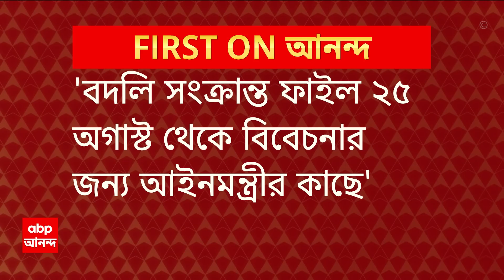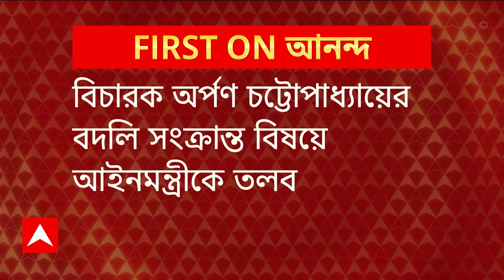Calcutta High Court: বিচারকের বদলিতে বিলম্ব, এবার আইনমন্ত্রীকেই হাইকোর্টে তলব | ABP Ananda LIVE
Malay Ghatak:  বিচারকের বদলিতে বিলম্ব, এবার আইনমন্ত্রীকেই (Law Minister) হাইকোর্টে (Calcutta High Court) তলব।  বিকেল ৫টায় আইনমন্ত্রী মলয় ঘটক (Malay Ghatak )কে হাজিরার নির্দেশ বিচারপতির ।  বিচারক অর্পণ চট্টোপাধ্যায়ের (Arpan Chatterjee) বদলি সংক্রান্ত বিষয়ে আইনমন্ত্রীকে তলব। 'বদলি সংক্রান্ত ফাইল ২৫ অগাস্ট থেকে বিবেচনার জন্য আইনমন্ত্রীর কাছে'। 'বিবেচনার জন্য আইনমন্ত্রীর কাছে ফাইল, তাই কিছু করতে পারছি না'। বিচারপতি গঙ্গোপাধ্যায়ের প্রশ্নের মুখে দাবি জুডিশিয়াল সেক্রেটারির । আইনমন্ত্রী হাজিরা না দিলে কড়া পদক্ষেপের হুঁশিয়ারি বিচারপতির